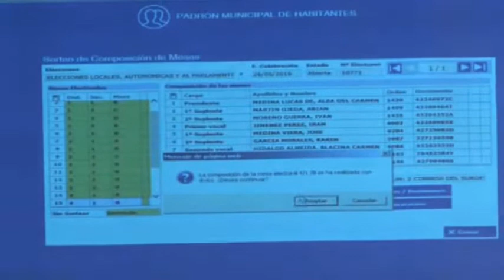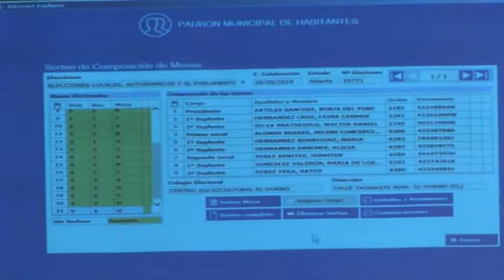190425 PLENO EXTRAORDINARIO Y URGENTE ABRIL